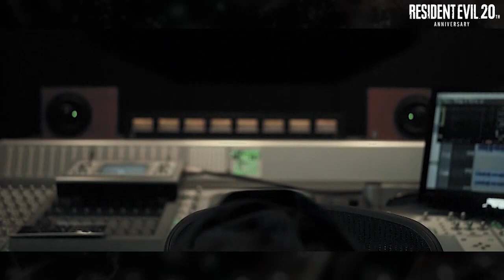Resident Evil 20th Anniversary | Entwickler-Video #3 | Masachika Kawata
20 Jahre Resident Evil. Die CAPCOM-Macher geben sich in diesen Videobeiträgen ein Stelldichein und sprechen ganz offen über die Anfänge der Survival-Horror-Serie.

Im dritten Videobeitrag spricht nun der japanische Producer Masachika Kawata, er wirkte an verschiedenen "Resident Evil"-Spielen mit,  u.a. am besonders populären vierten Teil.